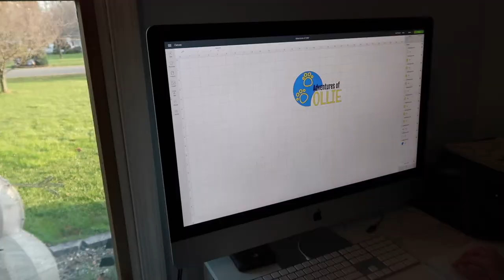CORGI'S NEW TSHIRTS II DOGmas VLOGmas II Ep. 5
Today we made some Adventures of Ollie t-shirts!
Join us today as Ollie makes his first craft, a new spin on an advent calendar.

*Ollie is a Pembroke Welsh Corgi that was born with a condition called Ectrodactyly which caused his foot to be deformed.  Although some tasks may be a tad more difficult for him, he is driven and determined to live the best life he can.  Not much slows down our Ollie Smashbutt!!

Ollie's Birthday: 6/13/2020